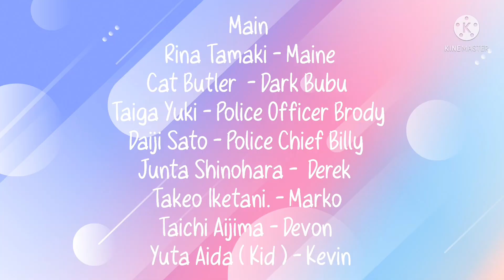The Evil Policewoman Episode 9 Watch Out Brody ! || SAKURA School Simulator ( Poor Edit )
On This Episode Maine Trying To Stop Brody For Keeping The Bombs Away

She Was Called Dark Bubu And Trying To Explode Brody They Putting The Bomb Nearby His Car

Sincerely Yours Ray_Revel Official Channel